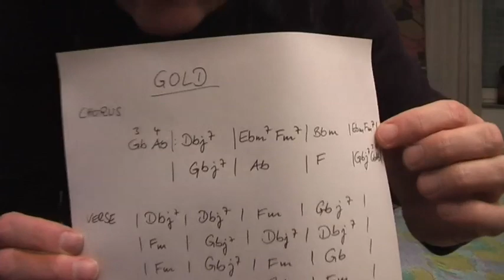Gold Spandau Ballet Guitar Lesson Part 1 by Siggi Mertens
A golden oldie from the 80´s